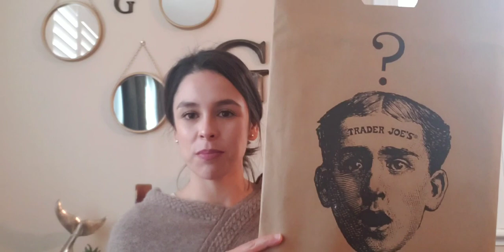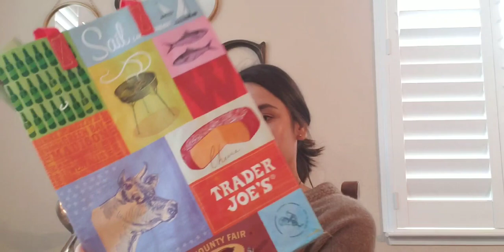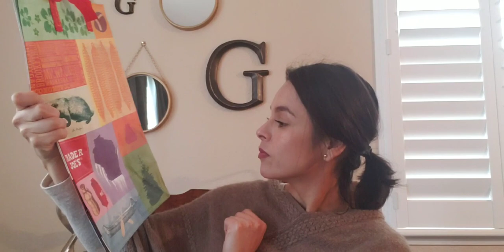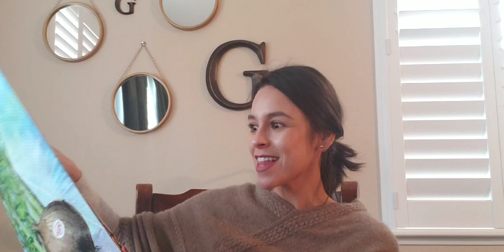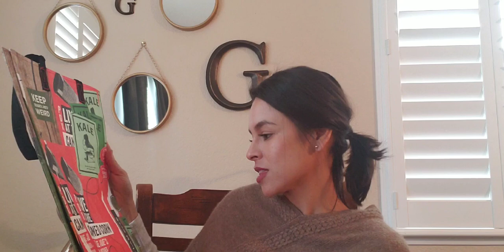TRADER JOE'S mystery pack opening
Dear Wisconsin, I am sorry! Your Friend, Tricia